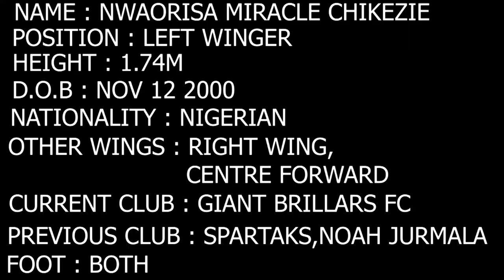NWAORISA MIRACLE 1